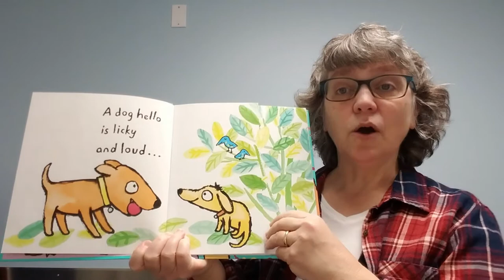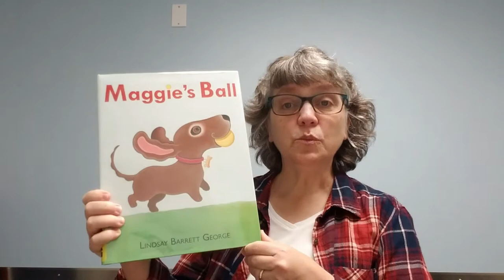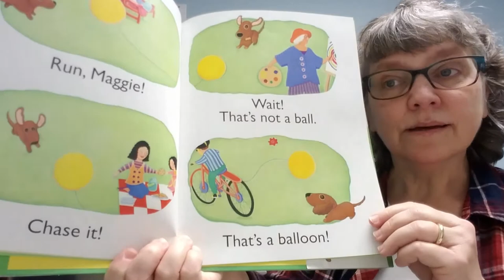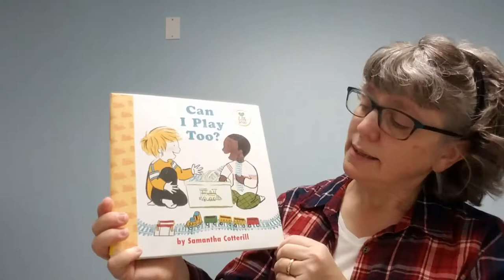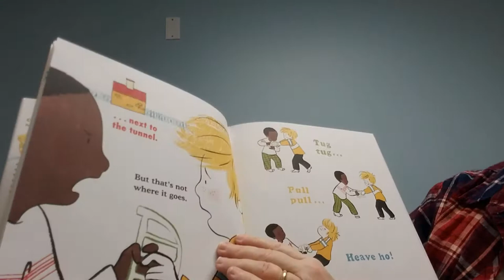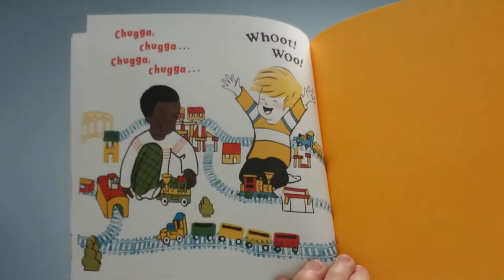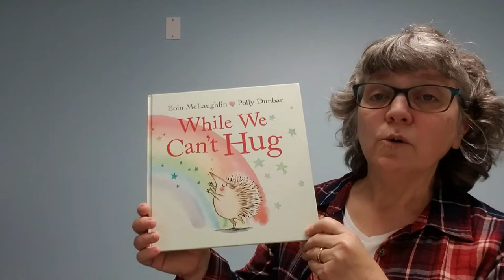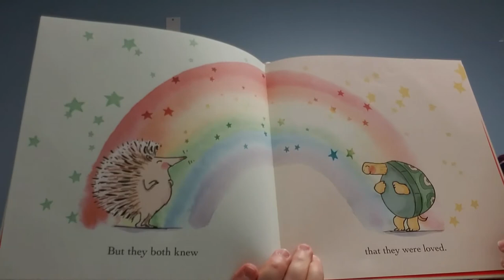Storytime with Miss Karen - Friends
It wouldn't be a Miss Karen storytime without fun songs, silly rhymes and all the books! This video includes "Say Hello Like This" by Mary Murphy, "Maggie's Ball" by Lindsay Barrett George, "Can I Play Too?" by Samantha Cotterill and "While We Can't Hug" by Eoin McLaughlin.